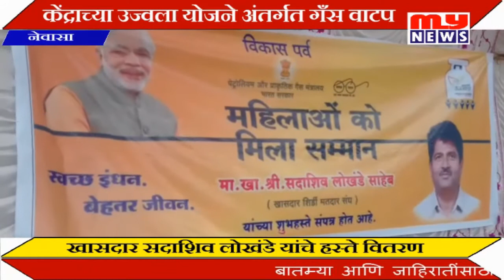MY NEWS - नेवासा - गरजू कुटूंबांना गँस कनेक्षनच वितरण